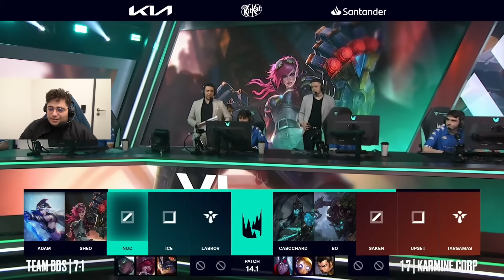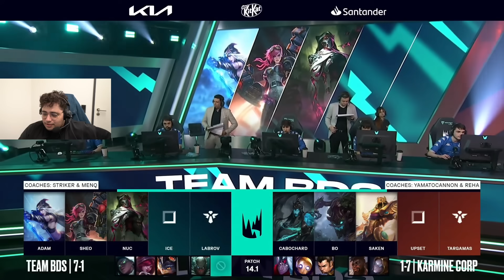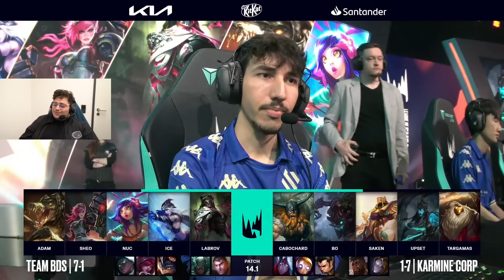Karmine Corp vs BDS - Le match du BANTER pour finir le Split (LEC Winter Split W3D3)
Timecode :

00:00 - 05:40 : Draft
05:40 - 32:40 : Game
32:40 - 33:51 : Fin de Game